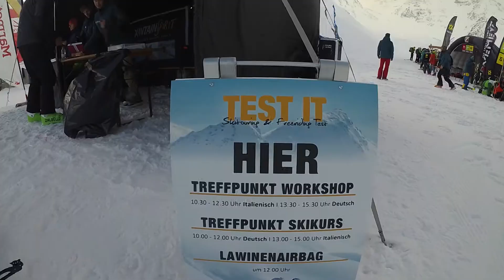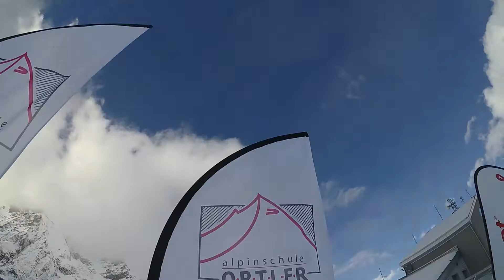MountainSpirit Skitouring & Freeriding Test Days